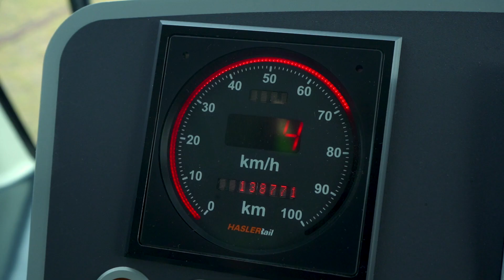Free Mobility Concert - Serge Tonnar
You cannot forget Serge Tonnar when talking about the Luxembourgish music scene. Singer/composer (but also actor, author, stage manager and local producer), he knows how to make the audience dance to his folk songs!